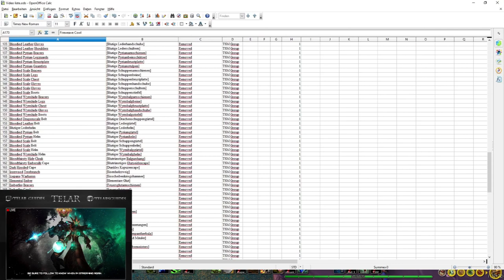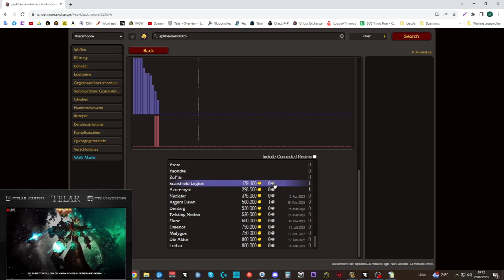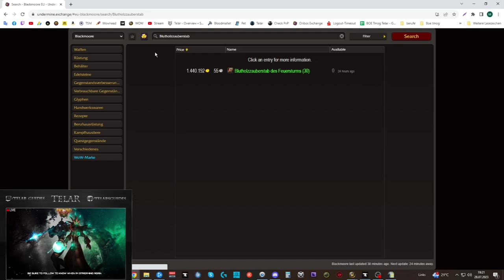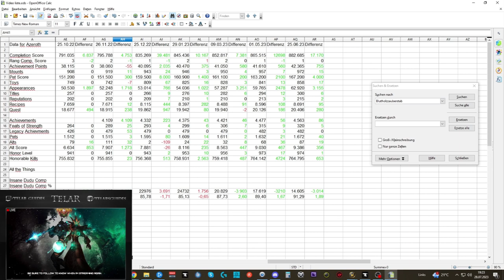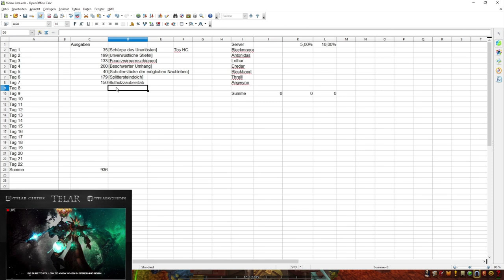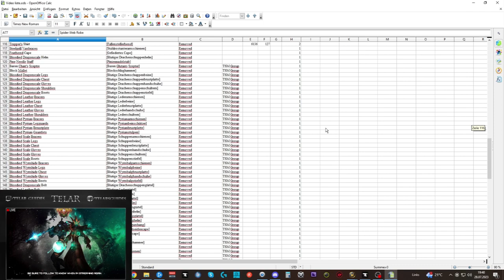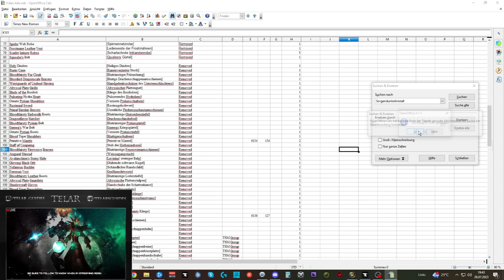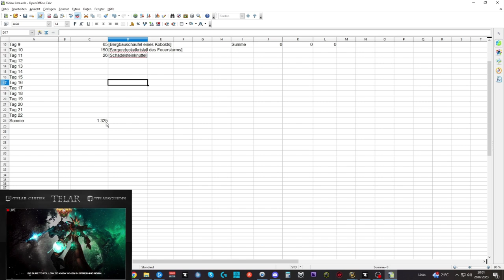Waste of Money WOW Edition #108